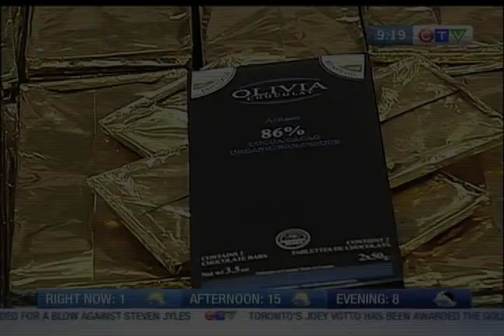Olivia Chocolat 3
CTV Morning Live's Sarah Freemark checks out some of Olivia Chocolat's award-winning products.